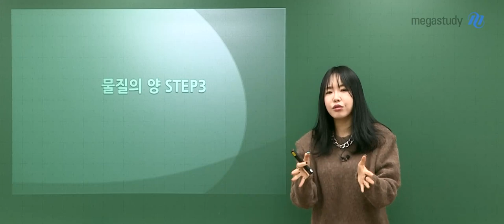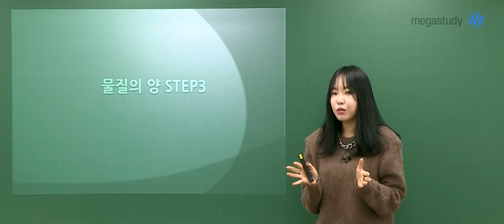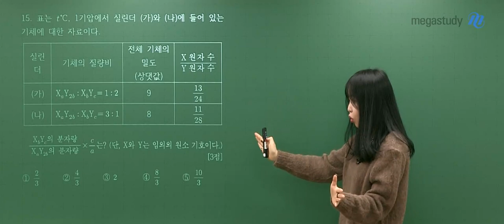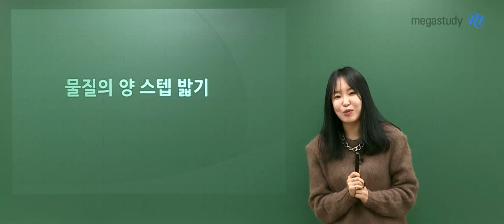[메가스터디] 화학 정우정쌤 - 겨울 학습 중간 점검, 물질의 양 스텝 밟기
벌써 겨울 방학 절반이 지났습니다.

내가 맨 처음에 세웠던 계획이 얼마만큼 이행되었는지

나를 점검하고 돌아보는 시간이 필요해진 것 같습니다.

화학을 공부하는 학생들 중에

아직까지도 몰이 너무 어려워요! 하는 학생들이 많은데요

그리하여 정우정 선생님의 물질의 양 스텝 밟기가 보완되었습니다.

- 출제자의 의도에 집중하며 문제를 푸는 것이 중요

- 일관된 문제 풀이를 강조

행복한 봄, 행복한 3월을 맞이하기 위해서

다시 한번 2월에 구체적인 계획을 세우고 열심히 이행해 봅시다.